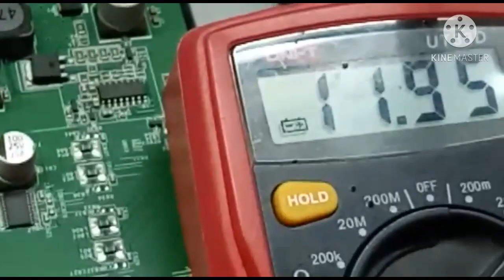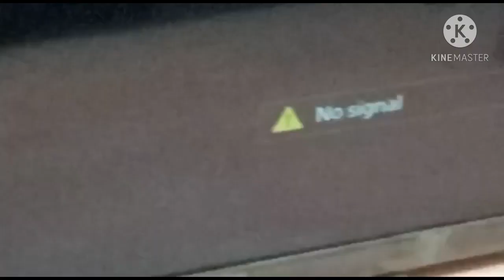Tecon Voltage missing in SONY LED TV. language Kannada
Thanmay Technology